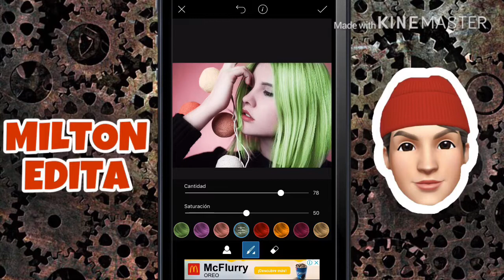INCREÍBLE cómo CAMBIAR el COLOR de Tu CABELLO! Cómo editar en PicsArt !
Hola amigos !! Nuevo video!
Espero les guste !
Que video quieres que haga ?